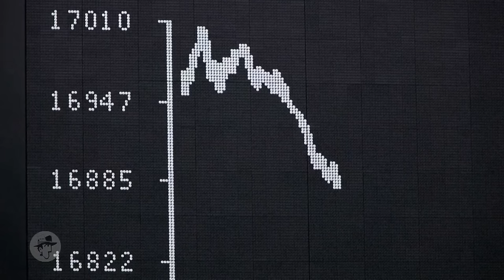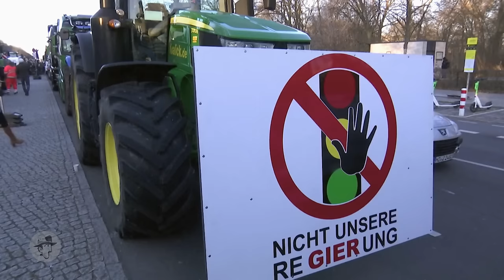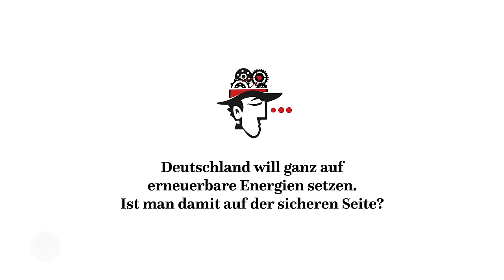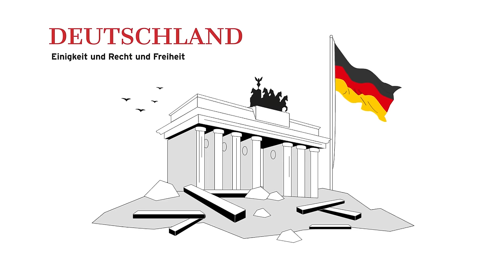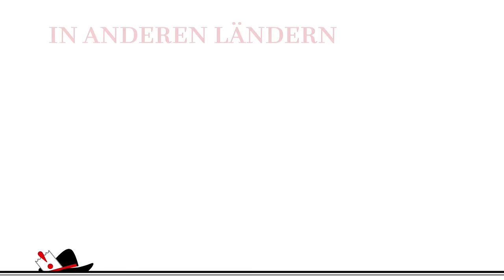Deutschland am Boden? Roger Köppel im Gespräch mit Hans-Werner Sinn, Josef Joffe und Mirna Funk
Deutschland, einst für seine Wirtschaft und Stabilität beneidet, ist schwer ins Straucheln geraten. Die Infrastruktur bröckelt, Industriestrom ist so teuer wie nirgends sonst, und bei Forschung und Entwicklung sorgen längst Länder wie China und die USA für Furore. Wie konnte es soweit kommen, und wie kommt Deutschland wieder auf die Beine?